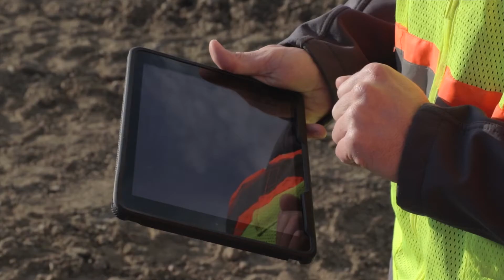Tour construction progress at Avera on Louise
Journey Group's project manager updates the progress at Avera on Louise.